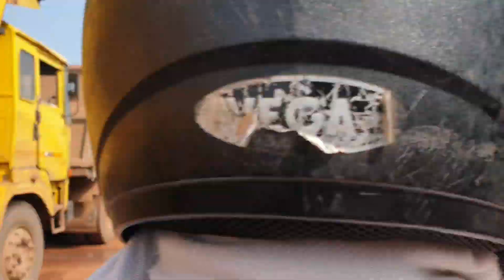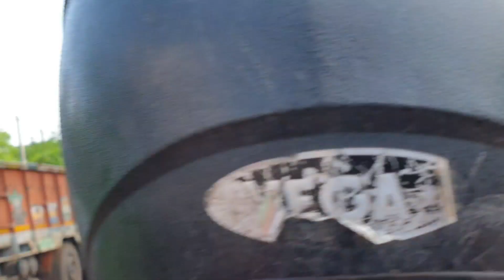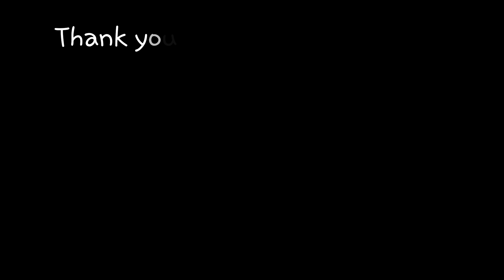Bhilai to Dhamdha 16 min. में || Bhilai To Dhamdha Bike Ride | Bhilai City | Chhattisgarh | PK Vlogs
hey guys welcome back to another Vlogs. so guys is Vlog mein main aapko le chalunga bhilai se dhamdha City aur ye Jo vlog hai na wo kafi shandar hone wala hai kyunki iss vlog Ko jab main shoot kara tha to mujhe kafi jyada maja a raha tha kyunki Jo raste Hain Na wo kafi shandar hai har taraf  aapko Hari bhai  jagah dekhne ko milenge is raste mein to  ummid hai ki aap is video ke through enjoy kar paoge..

Bhilia to Dhamdha bike ride
Bhilai Bhilai City Bhilai shahar
Bhilai food tour
Bhiali Food Vlog
Bhilai Sunday Market
Bhilai Power House market
Bhilai to dhamdha in just 16 Minutes
Raipur City Durg city Gariaband City Gariyaband City
Bhilai Chhattisgarh